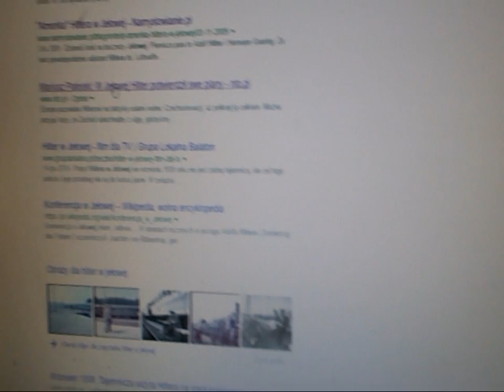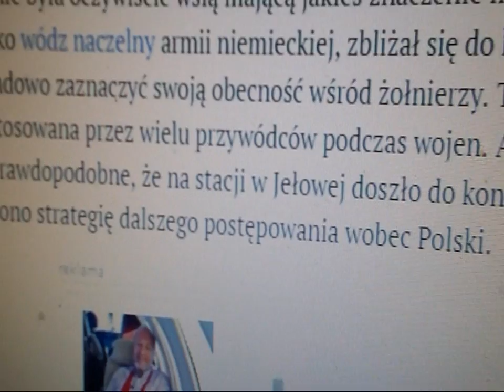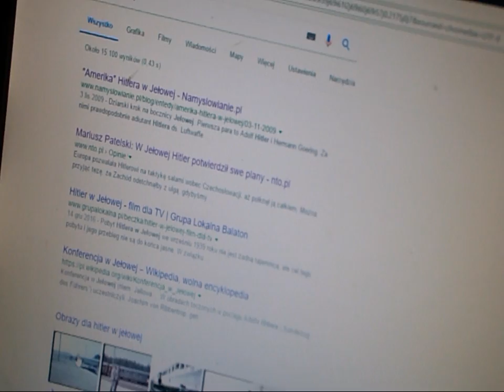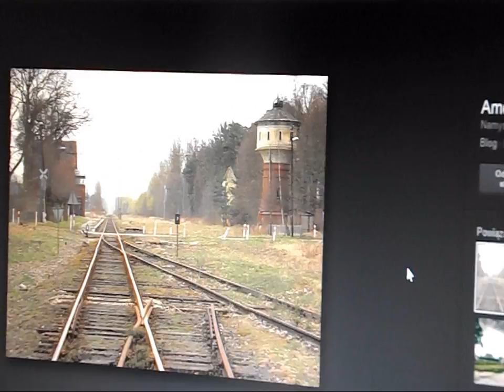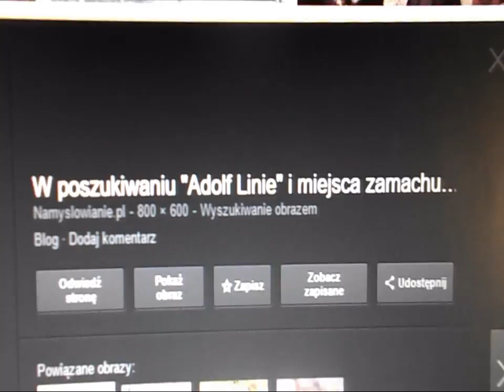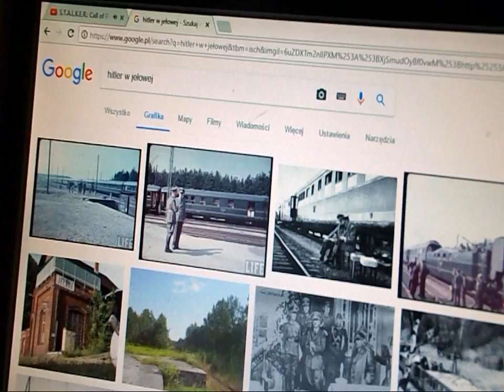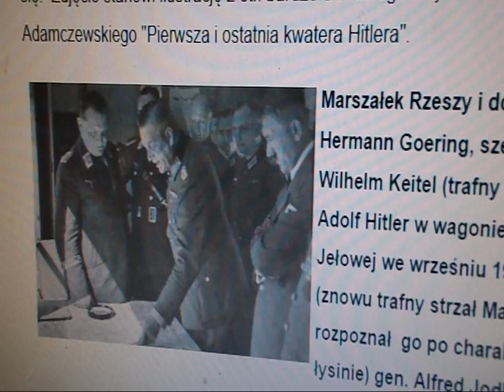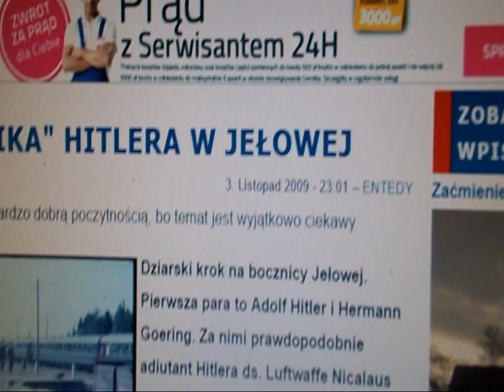Pozdrawiam pewnego Pana i o to dowód że Adolf tu był.HITLER TU PLANOWAŁ ATAK NA POLSKĘ!